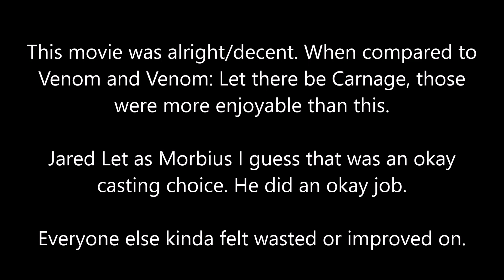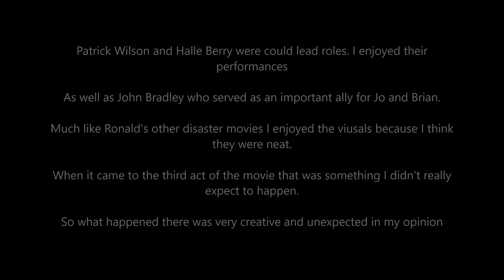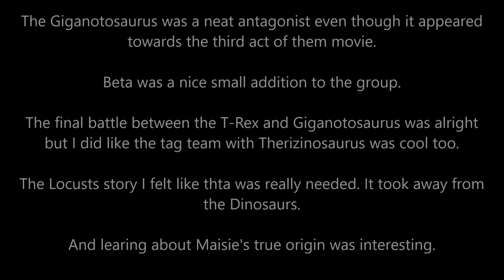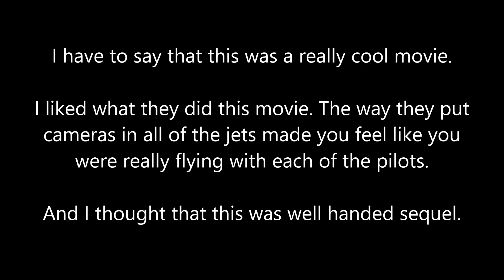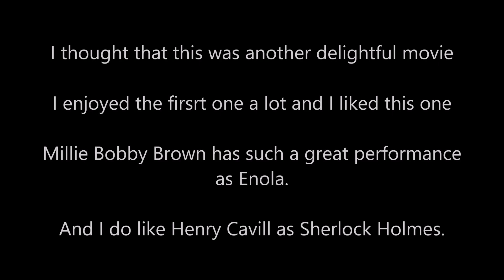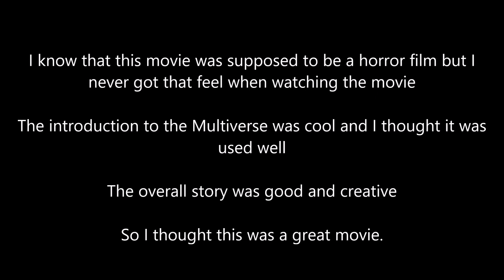My top 10 movies of 2022